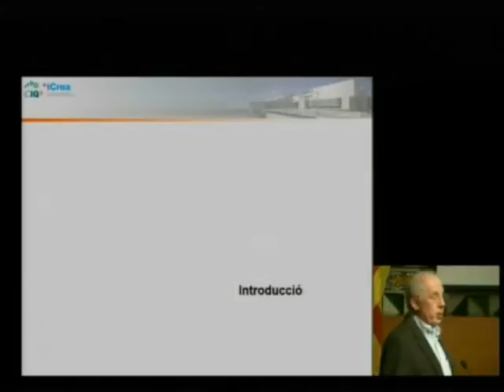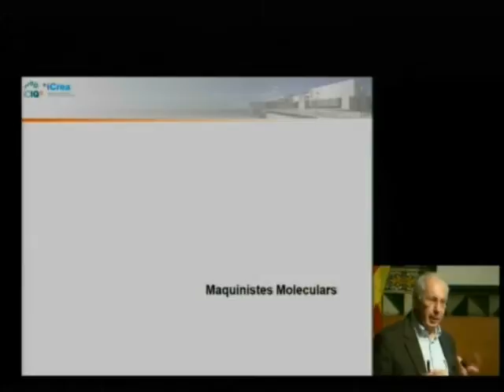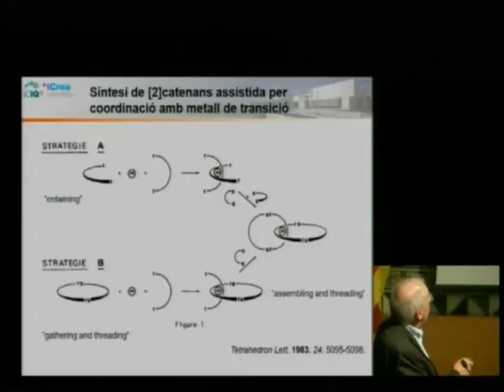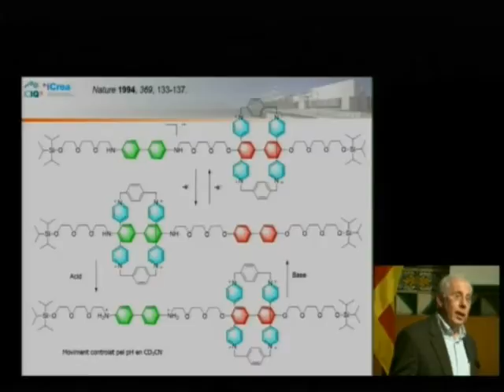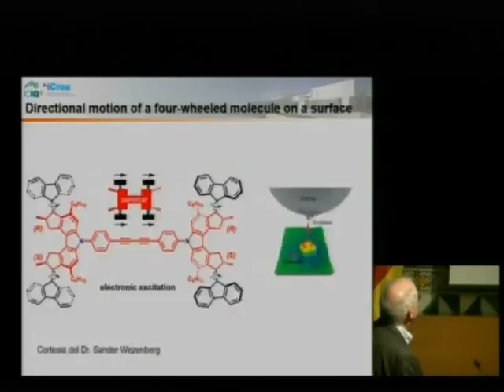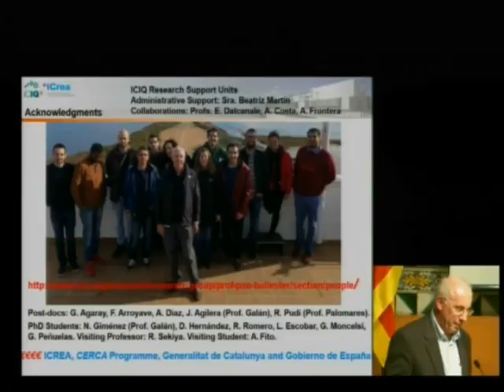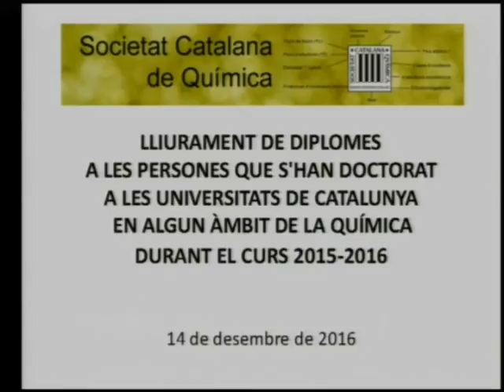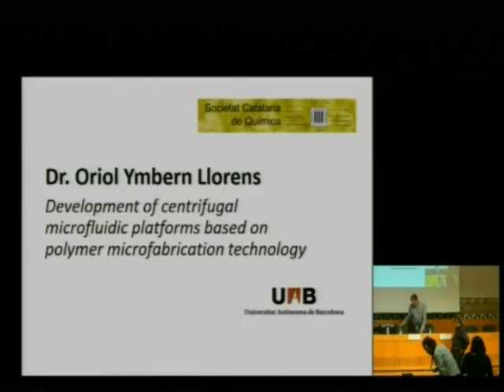Acte científic amb motiu de la commemoració del Premi Nobel de Química 2016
En el transcurs de l’acte, el doctor Pau Ballester, de l’Institut Català d’Investigació Química (ICIQ) i expert en el camp de recerca del Premi Nobel d’enguany, pronunciarà la conferència «Molècules amb enllaços mecànics i rotors moleculars». L'acte va tenir lloc a l'IEC el 14 de desembre de 2016.